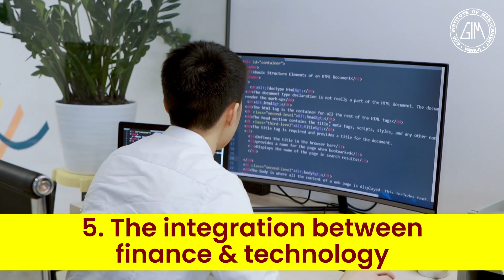Confused about selecting the right MBA program? Opt for an MBA in BIFS.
GIM Admissions open.
Applications via CAT close on 20th December, 2022. Visit forms.gim.ac.in